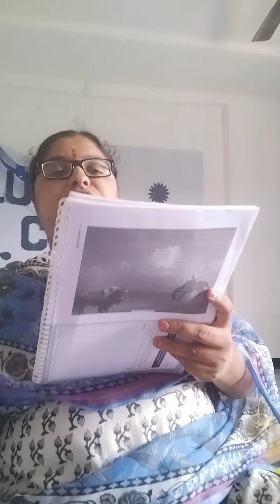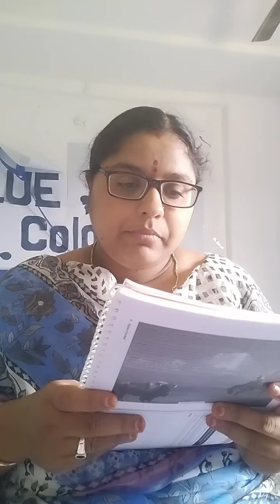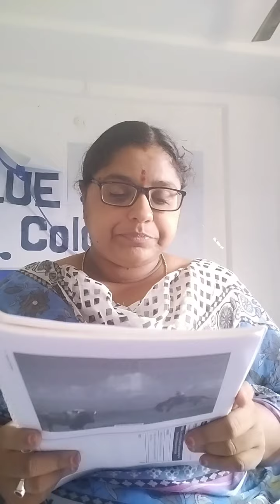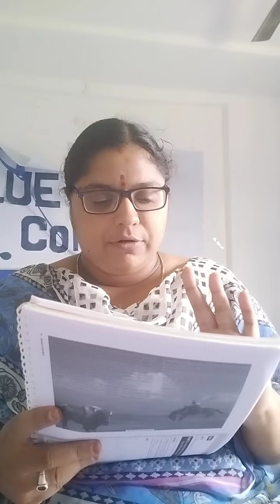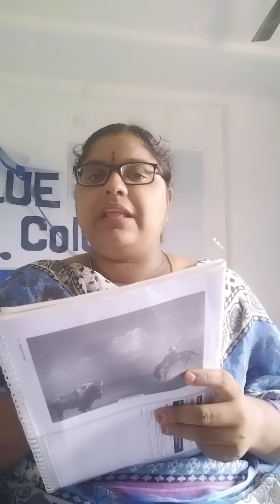Class 5 social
Les-3 Explanation